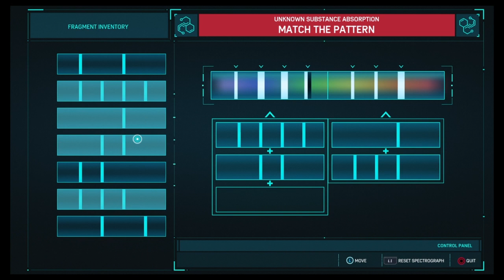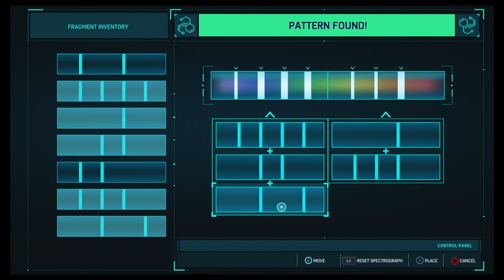Spider-Man walkthrough Part 20-2 : Lets get ready to.....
Tombstone made inhalers to sell on the street , Spider-Man made a antidote to counter the effect. Time to confront Tombstone.

Your thoughts and opinions help me improve my content.